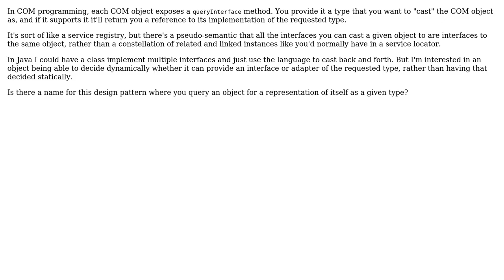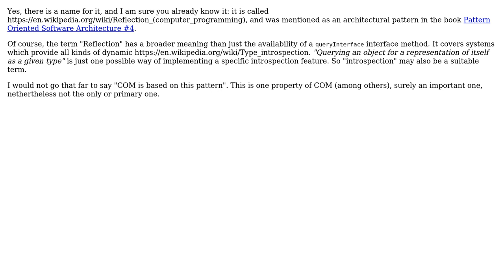Software Engineering: What design pattern best describes COM's queryInterface pattern?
With thanks & praise to God, and with thanks to the many people who have made this project possible! | Content (except music & images) licensed under CC BY-SA | Music | Images & others | With thanks to user Sebastian Redl user Doc Brown user Dathan and the Stack Exchange Network Trademarks are property of their respective owners. You are responsible for your own actions.